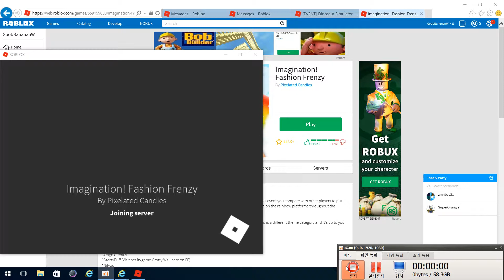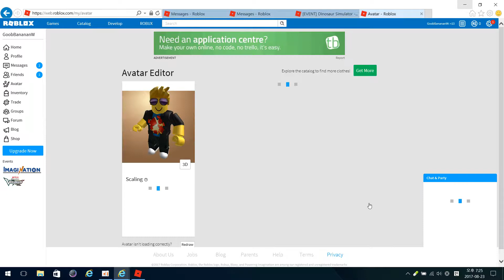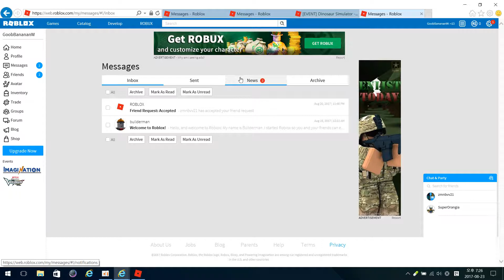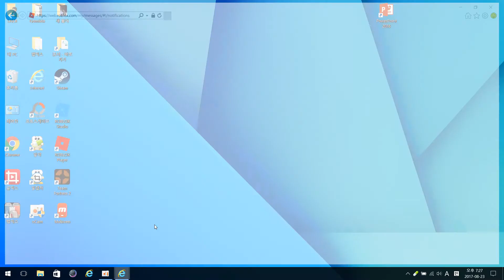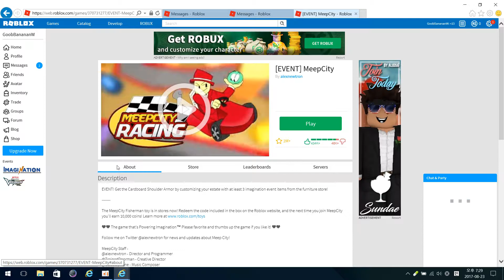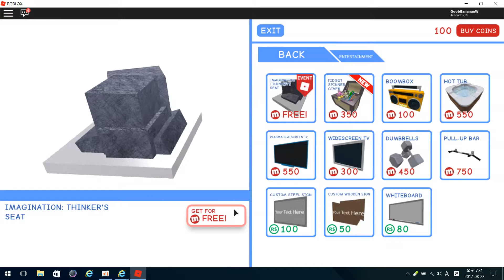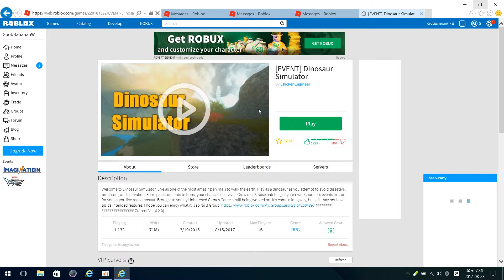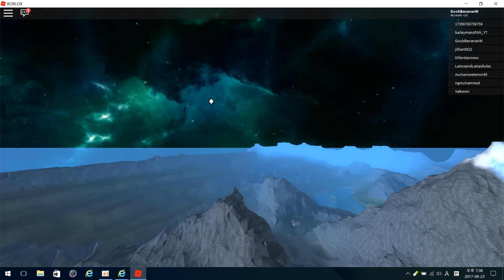ENJOY THE GAME WITH ME! 게임! 로블럭스 이벤트 -WW